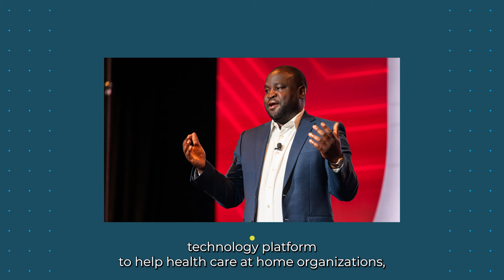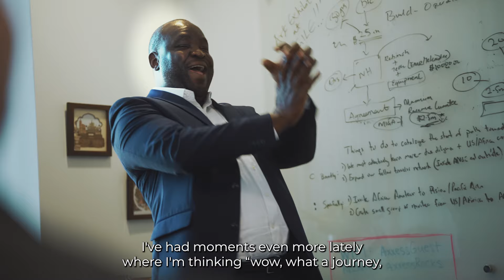Get to Know Axxess Founder and CEO John Olajide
@AxxessTechnology is proud that our Founder and CEO John Olajide was recently inducted into the Junior Achievement of Dallas, Inc. Business Hall of Fame along with a few other distinguished friends and community leaders, including Cynt Marshall, President of the Dallas Mavericks, and Anne Chow, the former CEO of AT&T. John believes that business is a force for good and remains committed to expanding access to healthcare around the world. Get to know John a little better and enjoy a brief video of John sharing his story.